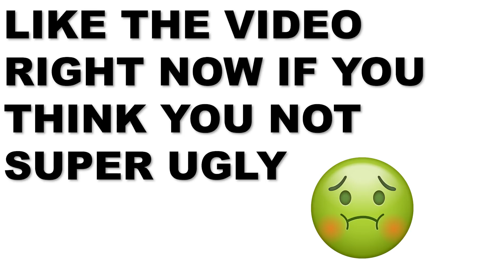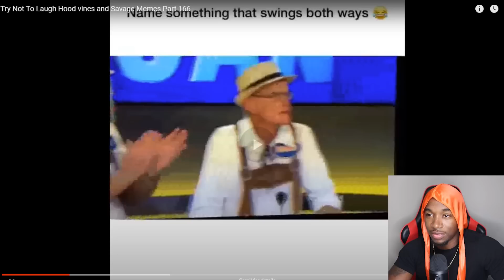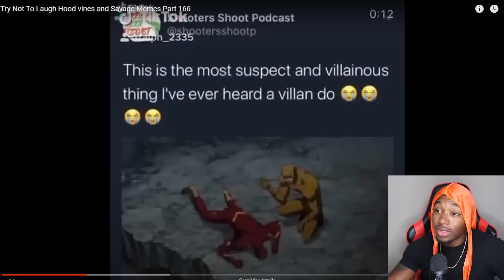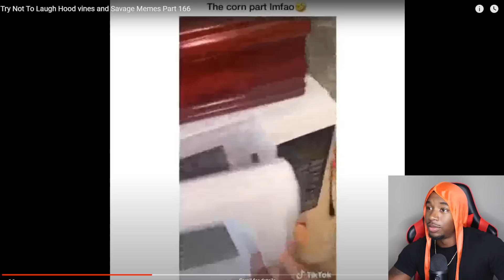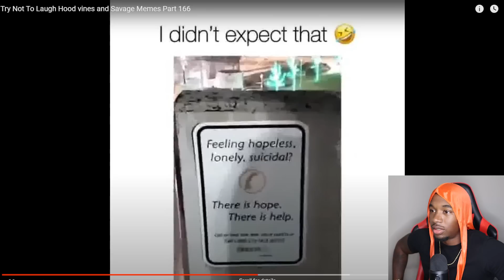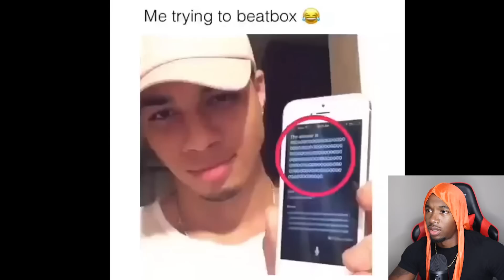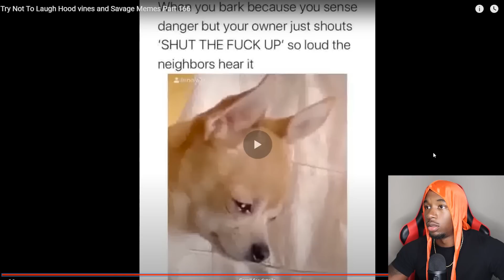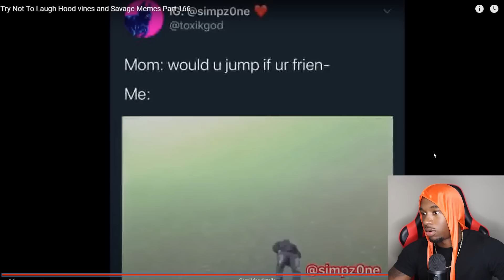SUPER HARD Hood TikTok Try Not To Laugh Challenge